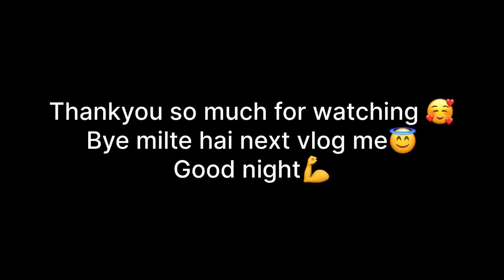Wife Ne Diya Anniversary Pe Surprise😍 Kaha Aagae Hum❤️???